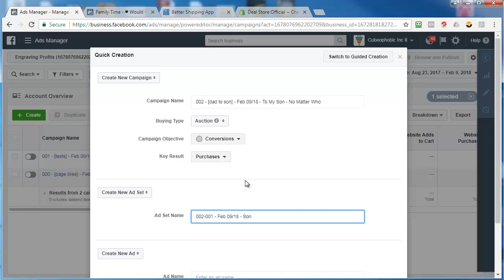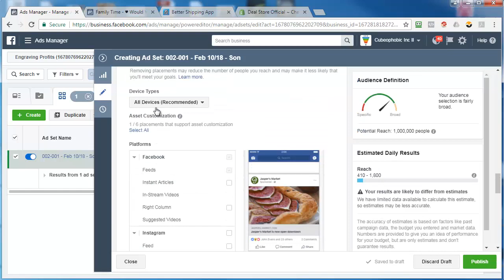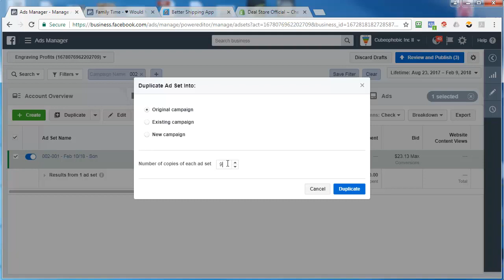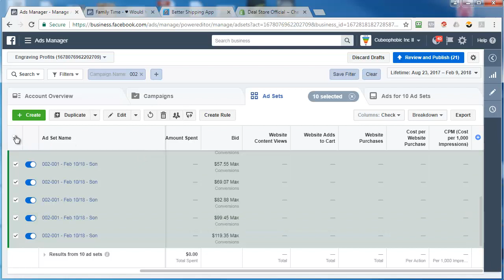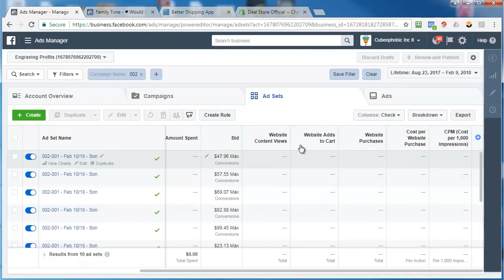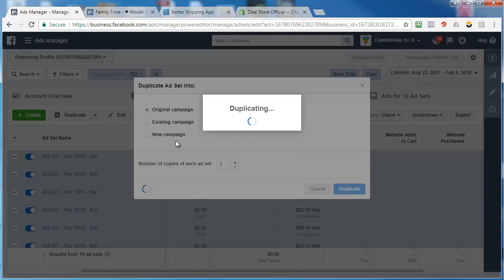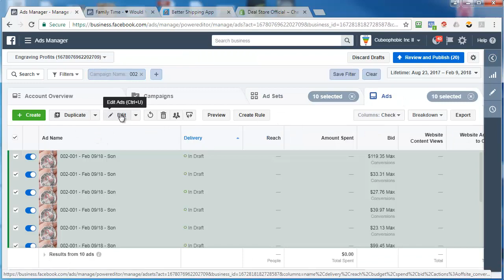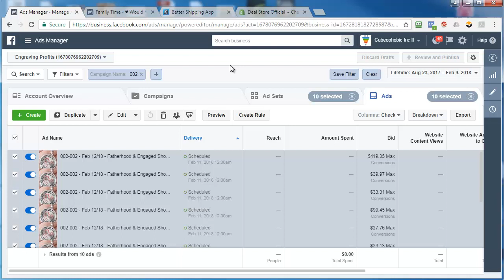Engraving Profits - Lesson 42 - The 10 Pack Method - Shineon Print On Demand Course